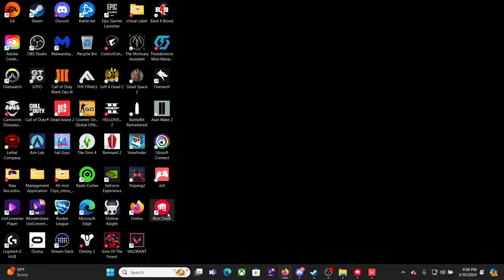Chat Helps Me improve in Valorant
Yooooooooo What is Up my Bro, G's and all the Homies in between! Today we are playing a game I have not played until recent (March 2024) . I come from a Counter Strike approach (Over 10 Years on CS) and I am here to share my Journey going from Noob to that Dude in Valorant. Watch as we practice , Play, and keep the vibes snazzzzehhhhhhhhh. Grab a Snack , and a drink , or maybe anything else you can think. Because we are diving In it to Win it!

I hope you enjoy the stream! If you want to support me please drop some sauce below I hope you enjoy the stream! If you want to support me please drop some sauce below 🙏

Stream deck

Check out The Homies Below-

Non Youtube Homies-
Cyber
Cubix
Foodini
Rick Blaine
Alex
etc!

Most Active Community Members
Dark
Jishy
Cubix